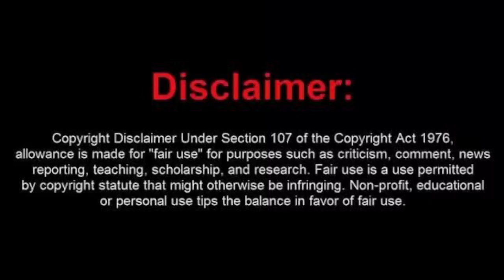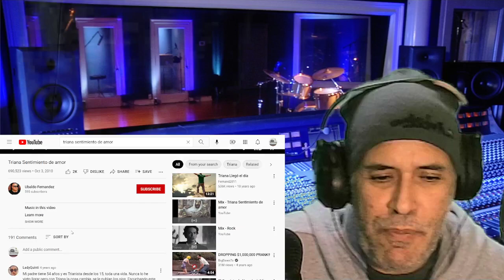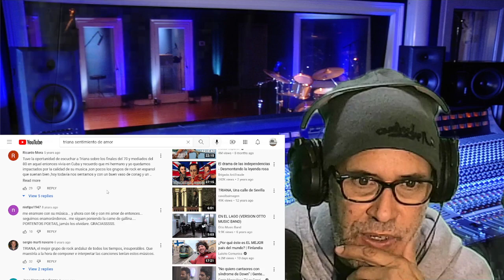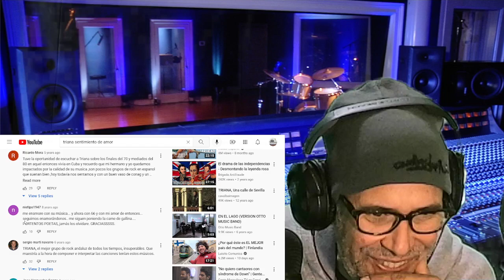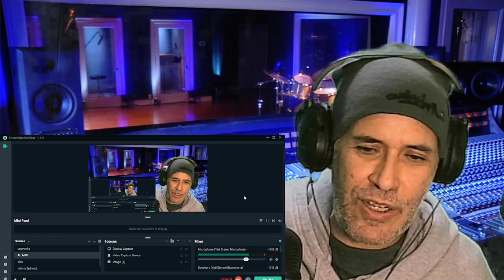Triana---Sentimiento de amor--Reaccion.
Vuelve el buen rock Andaluz/progresivo/sicodelico de Triana.